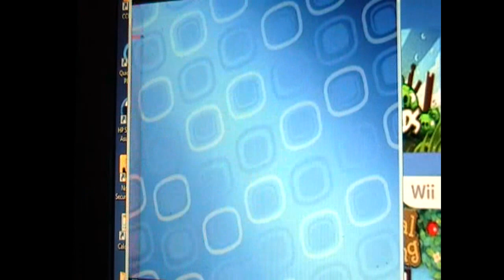Weekend Celebration #91 Part 3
Special Guest: timmrwhammyzuna